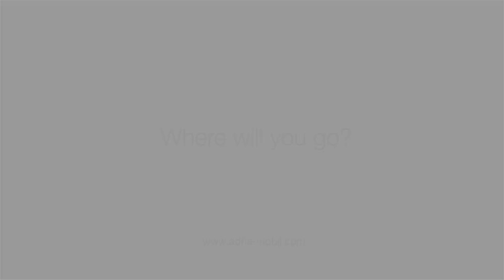Silver-Collection Adria Matrix 2015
Mehr erfahren Der Adria Matrix ist ein Teilintegriertes-Wohnmobil mit Hubbett für bis zu 6 Personen mit französischem Bett oder Einzelbetten. Die Sondermodelle sind mit dem "50 Jahre" Jubiläumspaket ausgestattet: Sie erhalten eine Komplett-Ausstattung, die kaum Wünsche offen lässt, und können dabei bis zu 7.100,-- Euro sparen!

Unsere Reimo- Kataloge kostenlos anfordern

Mehr Informationen finden  Sie auf unserer Reimo-Website

Besuchen Sie unsere Social Media Kanäle

Finden Sie Ihren  Wohnmobil-Vermietpartner in Ihrer Nähe

Carbest/Camp4 Produkte: Bedienungs- & Montageanleitungen, Sicherheitsdatenblätter